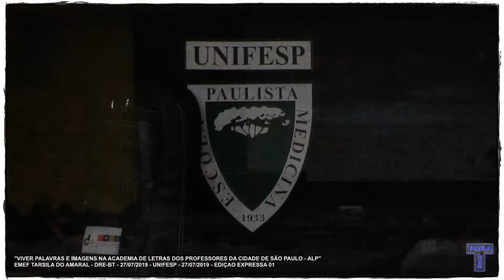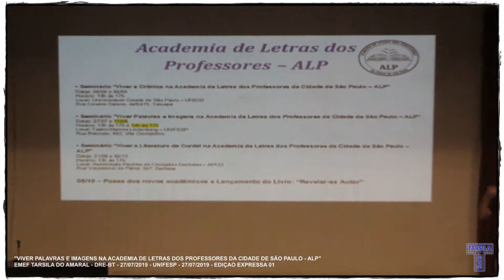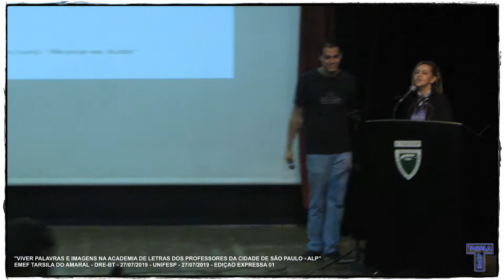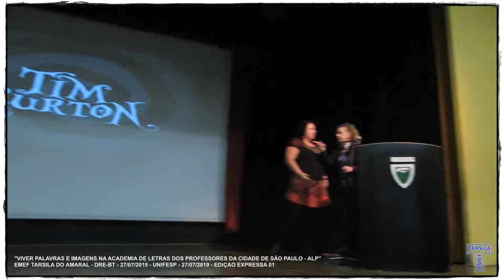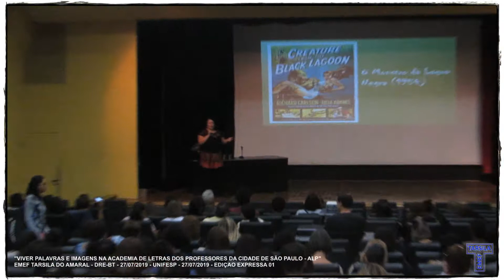EMEF TARSILA DO AMARAL - DRE-BT - Seminário Viver Palavras e Imagens... Edição Expressa 01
27/07/2019 - EDIÇÃO EXPRESSA 01 - EMEF TARSILA DO AMARAL - DRE-BT - Participação no SEMINÁRIO: “VIVER PALAVRAS E IMAGENS NA ACADEMIA DE LETRAS DOS PROFESSORES DA CIDADE DE SÃO PAULO – ALP” realizado na UNIFESP.